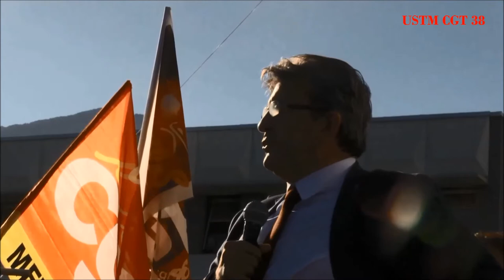Visite de Jean-Luc Mélenchon- Intervention de Jean-Luc Mélenchon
Intervention de Jean Luc Mélenchon, député des Bouches du Rhône France Insoumise, lors de sa visite à General Electric Grenoble dans le cadre de la lutte contre la suppression de 345 Postes.